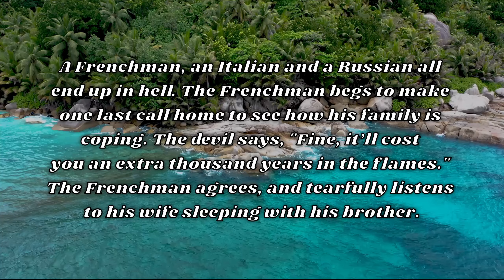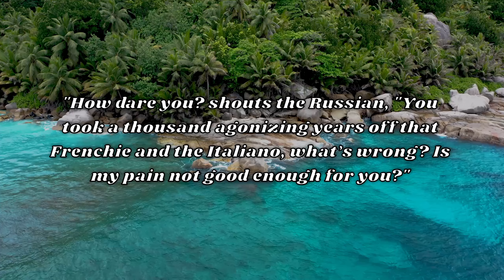Joke of the Day #201 😂: The Hell Call